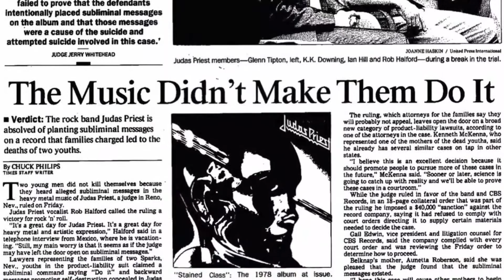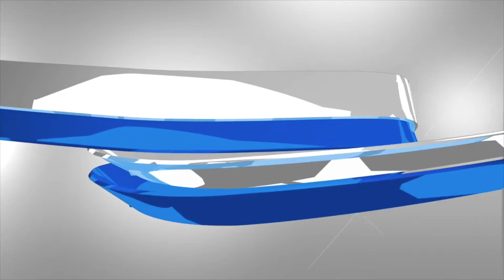DC's Daily Dose of Rock Clip from 082420